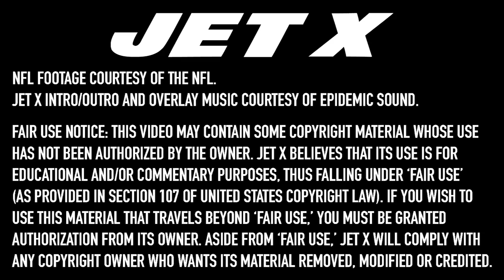Carl Lawson Has The Right Stuff To Make Jets Pass-Rushing Unit Whole | Blewett's Blitz Film Review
New York Jets edge rusher Carl Lawson possesses the strengths needed to make the team's pass-rushing unit whole.